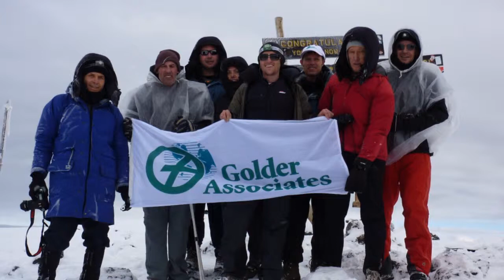gsf awards 2014 | Golder Associates | Golder Trust For Orphans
tve Global Sustainability Film Awards 2014 entry from Golder Associates

As Golder employees we enjoy the privilege of working fascinating projects in every corner of the globe.  However, with this privilege comes responsibility and eleven years ago Golder’s global President made a decision to start giving back and the Golder Trust for Orphans was born.  It is our goal to improve the lives of children and families in Africa who have been orphaned or displaced by the AIDS pandemic.  We are completely employee funded, primarily via payroll donations, office and regional fundraising activities  -  recently 10 of our senior Principals took a pie in the face to raise money  -  and client sponsorship.

Our global organisation funds the GTO operating costs so 100% of our employee dollars go to the non-governmental organisation (NGOs) we support.  To date, we have raised almost three million dollars US and we current support 14 NGOs in 7 countries.  Our people feel connected, inspired and proud  -  the GTO is THEIR charity.  The GTO is one of the truly unique things about Golder, and while our work improves the lives of vulnerable children, it also enriches us as individuals and a company.